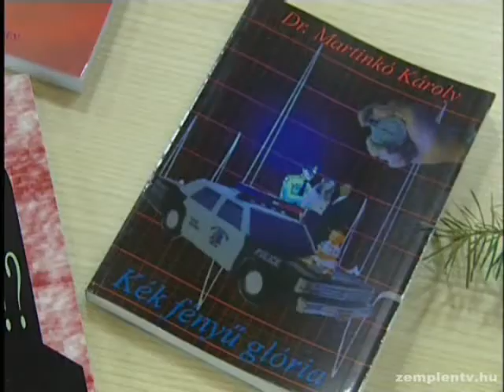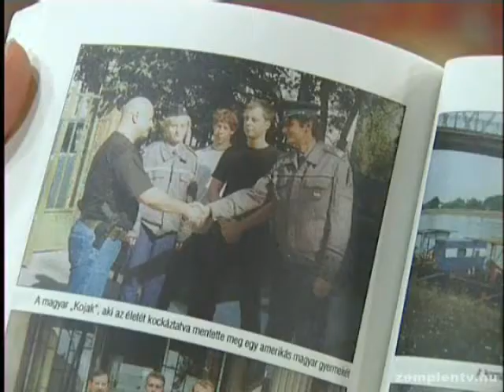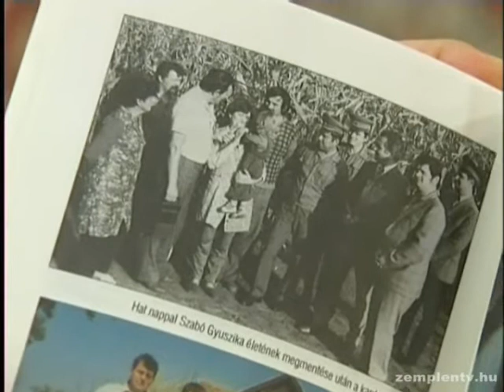„Kék fényű glória" Sátoraljaújhelyen